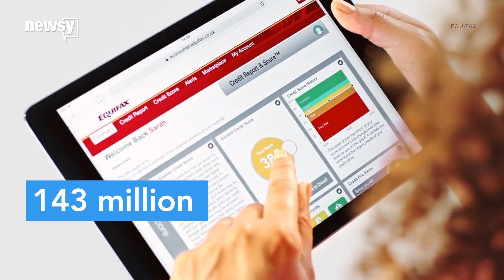Equifax's CEO waited to tell public about breach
Richard Smith, who is now retired, outlined how the company handled the breach in congressional testimony.